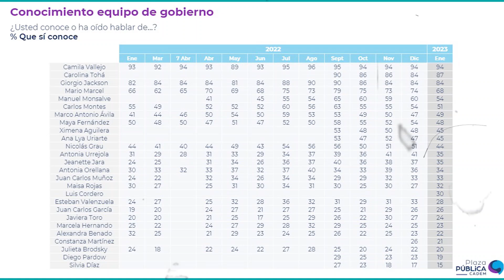Pepe Auth EN PICADA contra la MINISTRA DE LA MUJER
El ex diputado Pepe Auth analizó la poca valoración en las encuestas de la ministra de la Mujer, Antonia Orellana, que a juicio de Auth, ella está más preocupada de crear una Subsecretaría LGBTIQ+ que de las verdaderas necesidades de las mujeres.